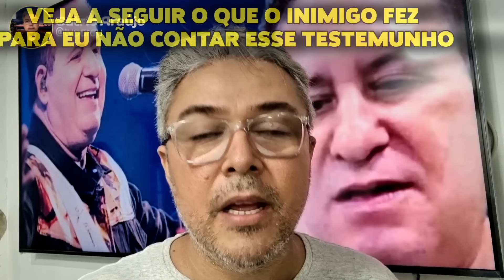ÚLTIMAS NOTÍCIAS DO CANTOR MARRONE | AFASTADO DOS PALCOS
O cantor marrone está fora do palco pelo menos por 15 dias devido a uma cirurgia de urgência nos seus dois olhos.